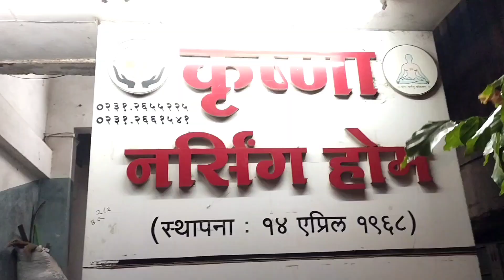वडिलांचे ऑपरेशन झाले... दोन पायाच्या शिरा चोकॉप होत्या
Sachin Topale
Sachin Topale Vlogs